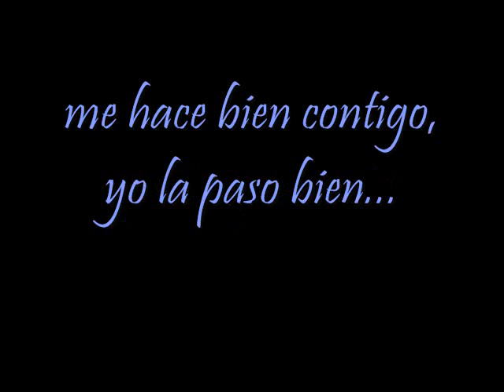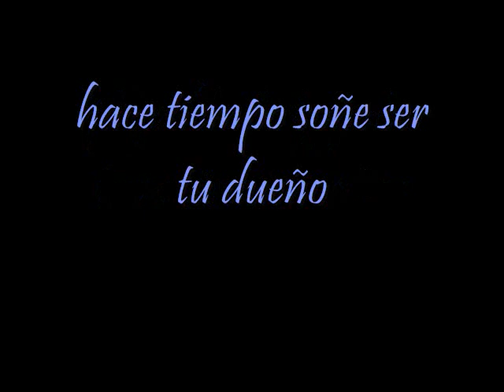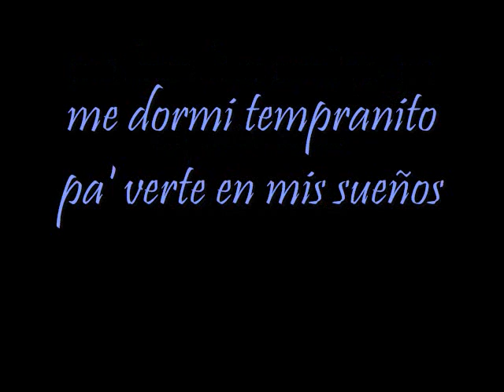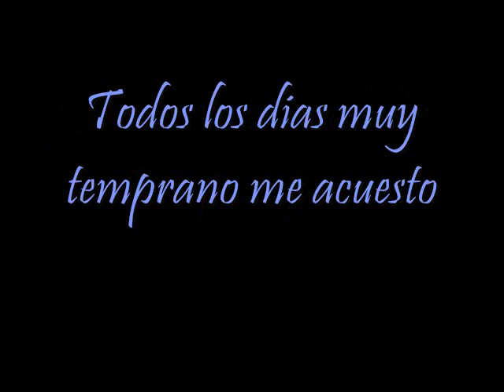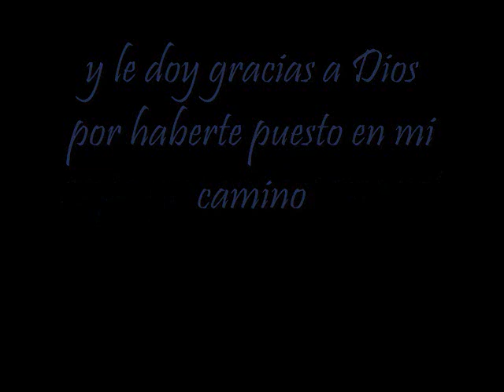Rakim y Ken-y: "Te Ame En Mis Sueños"